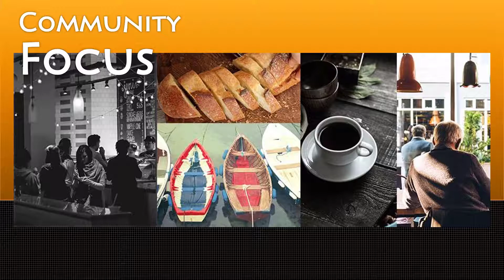Community Focus Advertise With Us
Bumper Ad for Community Focus Online.